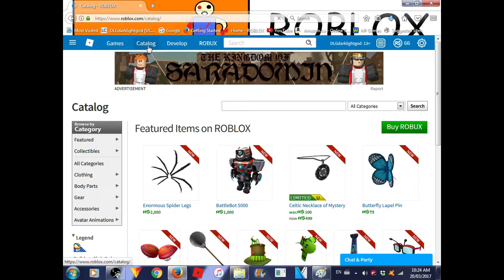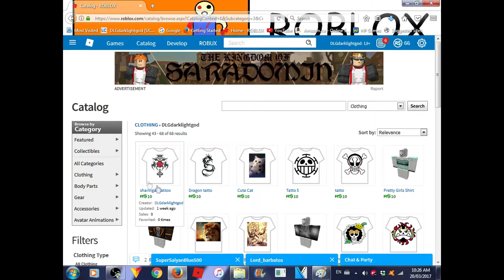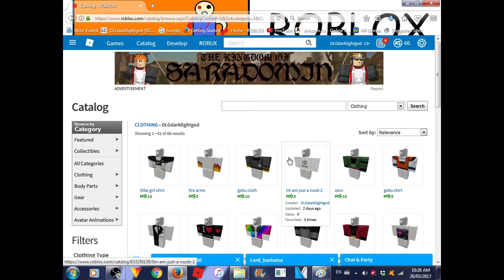Selling stuff in roblox come buy clothes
Thanks foe watching :D